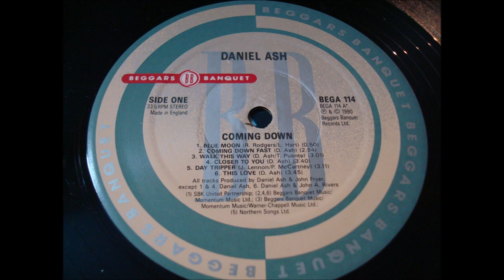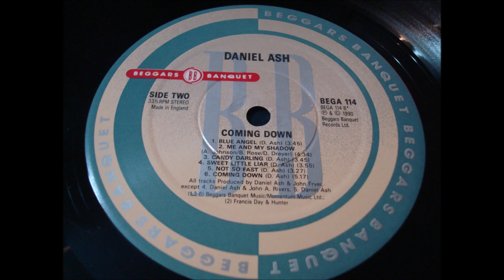DANIEL ASH.''COMING DOWN.''.(BLUE ANGEL.)(12'' LP.)(1991.)